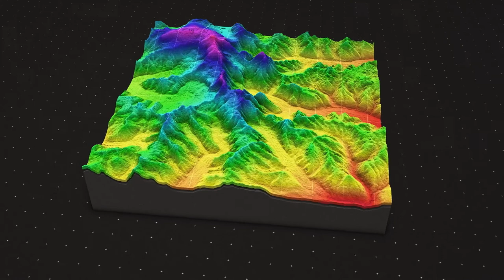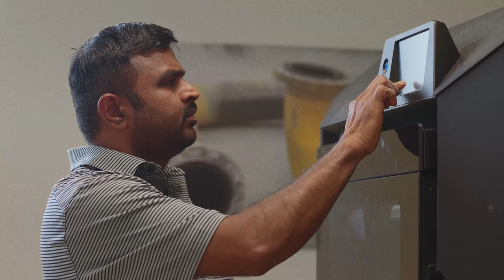Research Initiatives - West Texas A&M University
West Texas A&M University strives to become a Regional Research University. Research based on the strengths and interests of our faculty and students provides value to our rural communities.This video provides an update on the research initiatives at WTAMU.